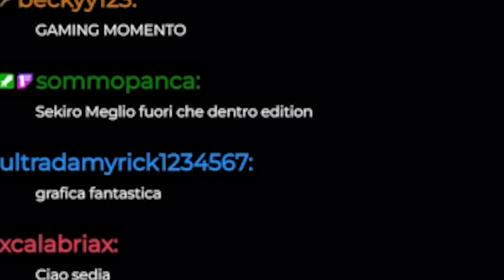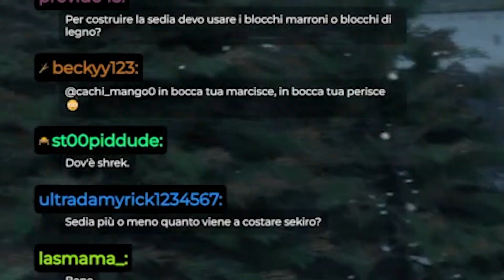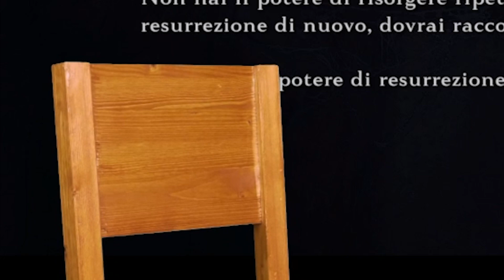SEKIRO ma è distrutto dalle MOD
Dopo aver giocato Spiderman non potevo fare un secondo episodio dove distruggo un gioco di mod meme. Questa volta è toccato a Sekiro: Shadow Die Twice, ho giocato questo gioco in precedenza (anche perchè da pro gamer che sono ho già tutto il catalogo di Dark Souls) ma mai in questo modo. Ho inserito meme come Shrek, il trenino thomas, uganda knuckles e altri davvero deficienti.